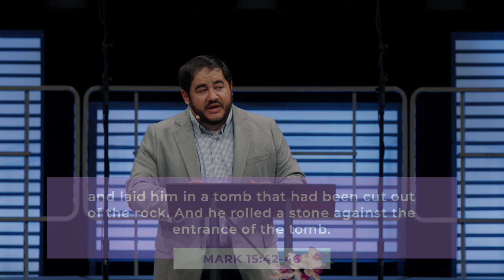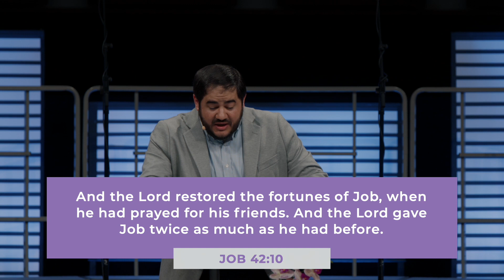My Redeemer Lives (Job 19:25-26)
Because our great enemy is death, our redemption requires a resurrection. In order to secure our ultimate redemption from our greatest foe, Jesus Christ our Redeemer conquered death and lives forevermore.

Preached by Jared Kress on March 31st, 2024.
Easter Sunday 2024.
Primary Text: Job 19:25-26.

Join us in person Sundays at 10:30am at 6325 Poplar Ave, Memphis TN